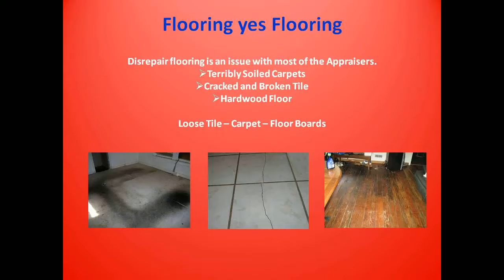help for veterans buying a home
Veterans looking to Buy or Sell Real Estate look no further. Working with a Proven Real Estate Team that understands to ins and outs of Buying and Selling homes through the VA process.  Contact Team Garner of Keller Williams Showcase Properties today.